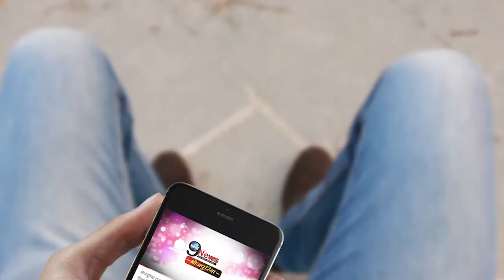काजल राघवानी ने अपने परिवार के साथ की मस्ती, शेयर किये फोटोज